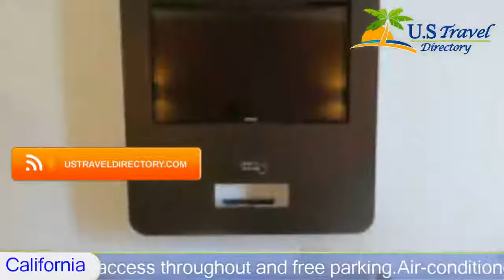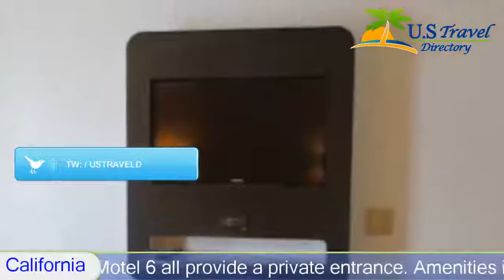Motel 6 Napa, Napa Hotels - California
Motel 6 Napa 2 Stars Napa, California Within US Travel Directory A modern property, just off St. Helena Highway, Motel 6 Napa offers accommodation with an outdoor swimming pool. It features a business centre, free Wi-Fi access throughout and free parking.
Air-conditioned rooms at Napa Motel 6 all provide a private entrance. Amenities include a work desk, cable TV channels and an en-suite bathroom with hairdryer.
Guests can relax on the terrace by the pool and sip soft drinks, available 24/7 thanks to on-site vending machines. Napa Valley Wine Train and Napa Premium Outlets are both located within 3.7 km from the hotel.

Hotel Location :
 Motel 6 Napa, 3380 Solano Avenue CA 94558, USA